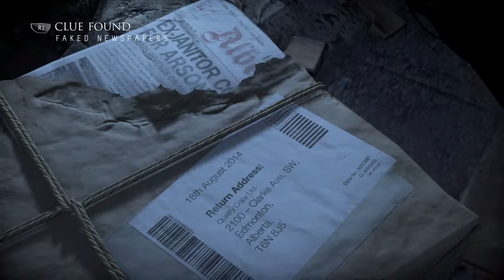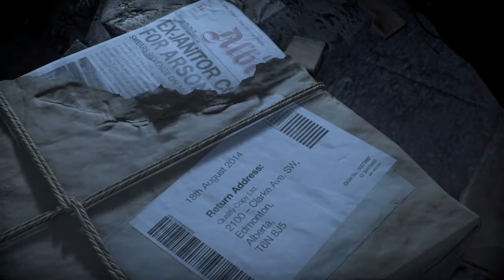Until Dawn Pt 7